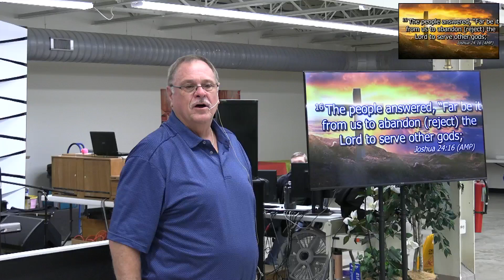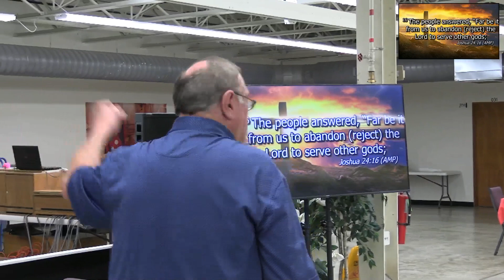The Revealed God: Part Three 3/17/2024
Welcome to CFWC Sunday Service with Pastors Rocky & Vangie, and our Celebration family!